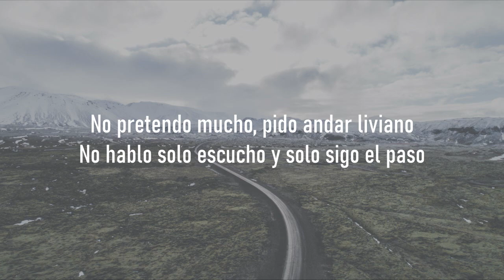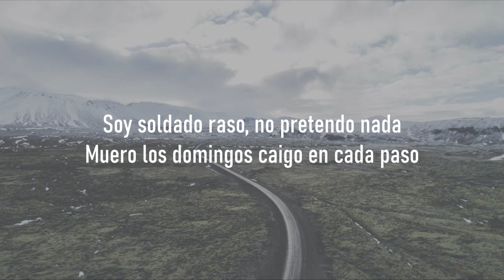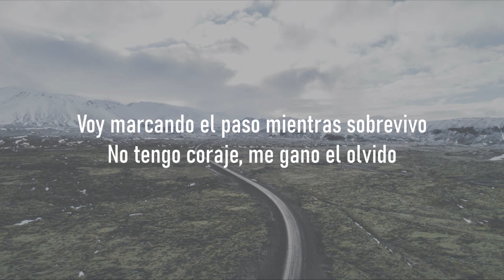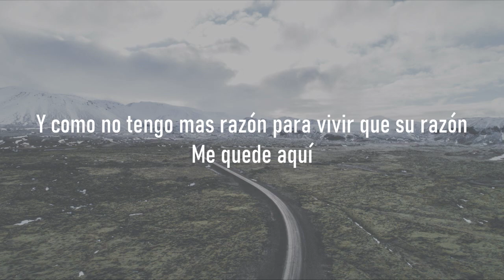Soldado Raso - Ricardo Arjona - Letra